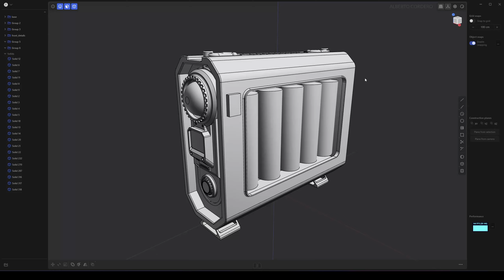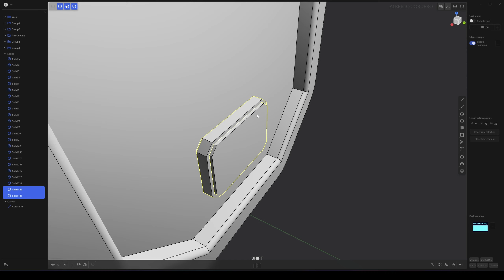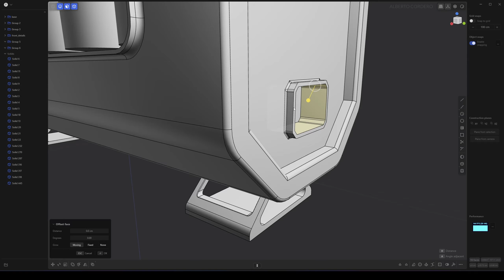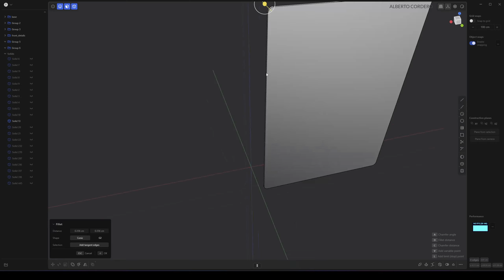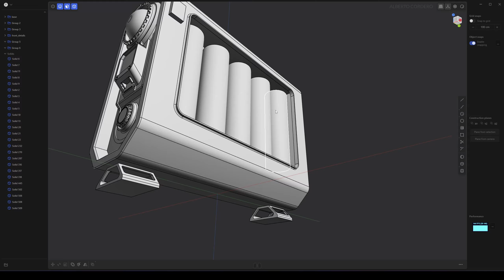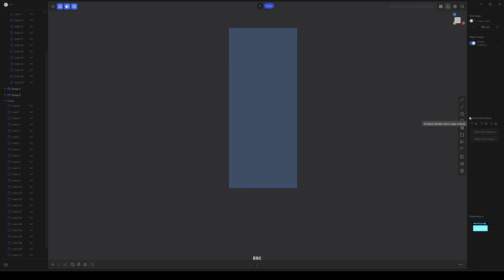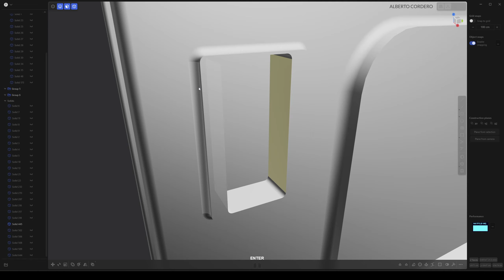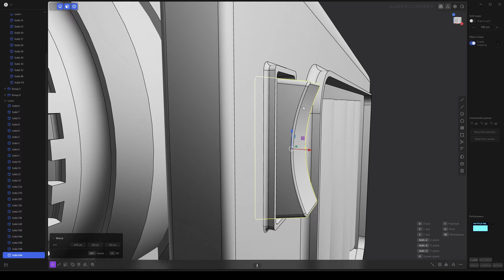4 - Hard Surface Modeling with Plasticity - Detailing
Hi there, here's Part 4 in this Plasticity tutorial series.